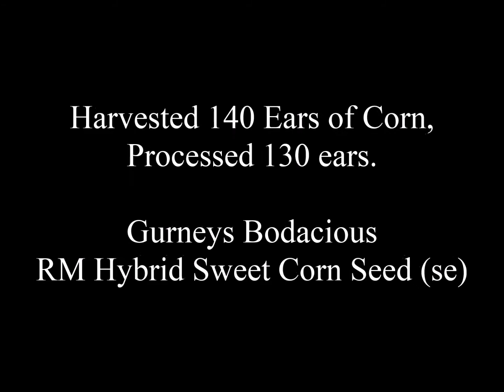Our Sweet Corn Journey for 2022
Not much going on in the shop because it's just too hot inside. So I thought I'd share our wonderful CORN HARVEST for 2022